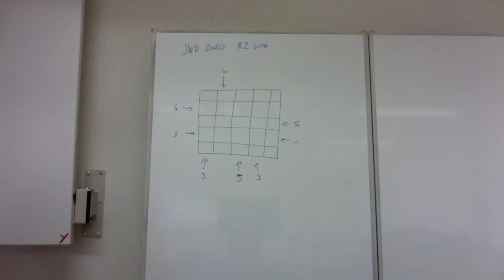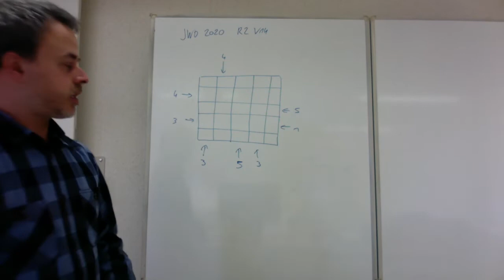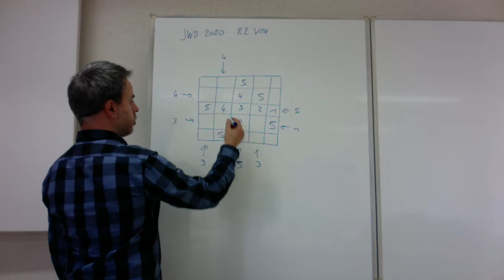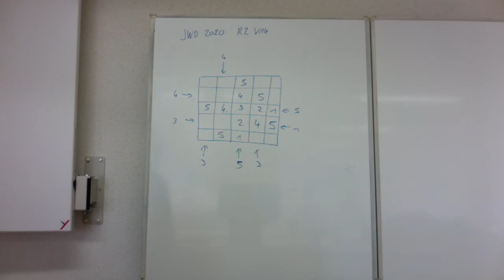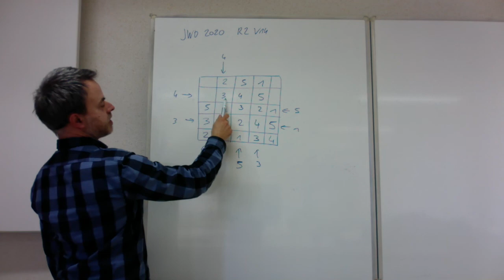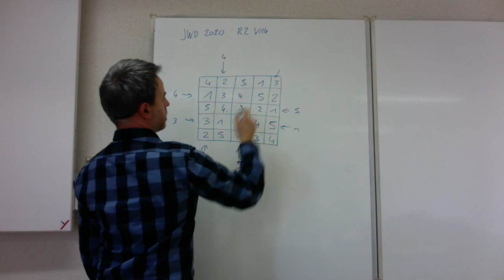best of wiskunde olympiade 3: JWO 2020 R2 14